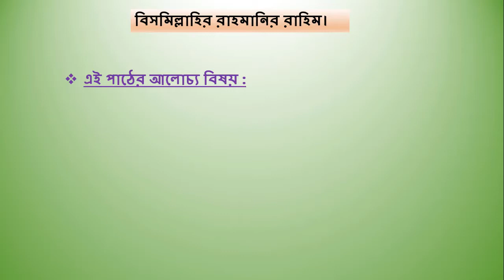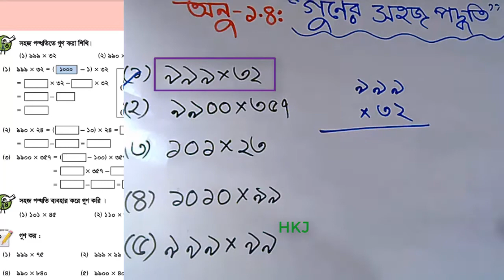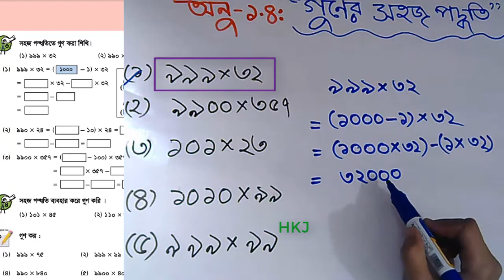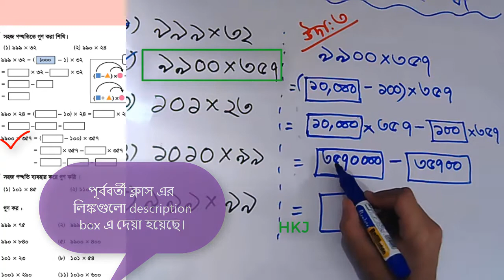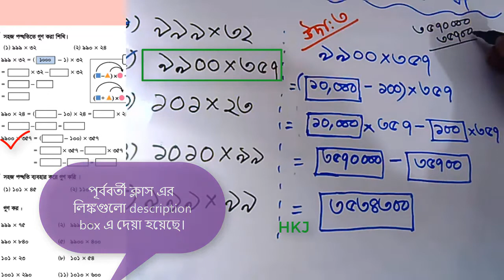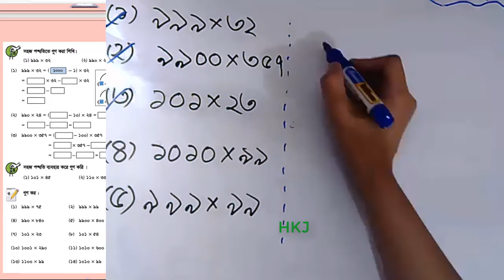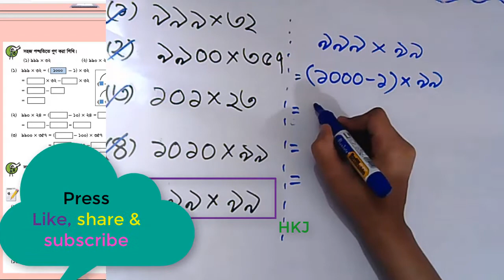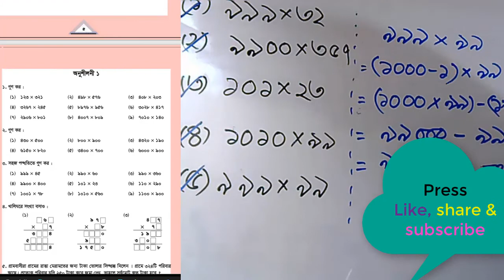class 5 math | chapter 1 part 4 Easy way of multiplication |গণিত পঞ্চম শ্রেণি অধ্যায়-১ অংশ-৪। গুণ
class 5 math | chapter 1 part 4  Easy way of multiplication |গণিত পঞ্চম শ্রেণি  অধ্যায়-১ অংশ-৪। গুণের সহজ পদ্ধতি । গুণ

নিচে ক্লাসটির সংক্ষিপ্ত বর্ণনা দেয়া হয়েছেঃ
                                                                    পঞ্চম শ্রেণি
                                                                         গনিত
                                                              অধ্যায়-১ ( অংশ):
                                                             "গুণের সহজ পদ্ধতি"

উপরের বর্ণিত ভিডিওটি বাংলাদেশের পঞ্চম শ্রেণির "প্রাথমিক গনিত" বিষয় শিক্ষার্থীদের জন্য।
এ ভিডিওটিতে আলোচনা করা হয়েছে, পঞ্চম শ্রেণির প্রাথমিক গনিতের প্রথম অধ্যায়  ৪র্থ অংশ: "গুণের সহজ পদ্ধতি" নিয়ে।

এ ক্লাসের আলোচিত অধ্যায়টির বিষয়বস্তু গুলো হল :
  *   গুণ কি এবং
  *   গুণের সহজ পদ্ধতি

*নিচে পূর্ববর্তী সকল-ক্লাস এর ভিডিও লিঙ্ক গুলো দেয়া হয়েছেঃ

লাইক        :  যদি ক্লাসটি ভালো লাগে, তাহলে অবশ্যই লাইক দিবেন।
মতামত      :  ক্লাসটি দেখার পর যদি কোন ক্ষেএে সমস্যা হয়ে থাকে, তবে অবশ্যই মতামত কমেন্ট বক্সে জানাবেন।
শেয়ার       :  ক্লাসটি দেখার পর ভালো লাগলে, তুমি তোমার বন্ধুদের সাথে খুব সহজেই শেয়ার করতে পারবে ( শেয়ার বাটনটি ক্লিক করে)।